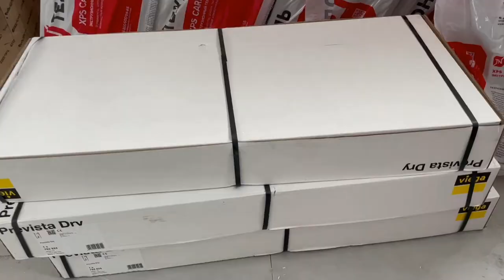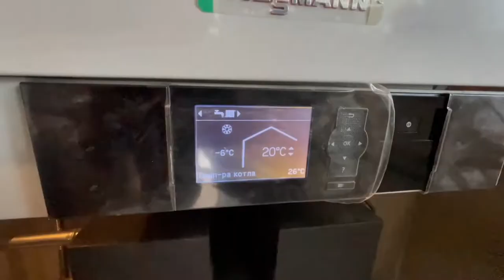Santhit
Впервые за 10 лет нашего существования приняли решение снимать на видео плоды своей деятельности.

Делали это в течение последнего месяца,  наснимали несколько десятков часов.

Сейчас встал вопрос: "А что с этим всем делать?" Как понять,  что именно вам интересно?

Представляем вашему вниманию тизер и хотим вас спросить,  о чем бы вы хотели услышать и что хотели бы увидеть более подробно:
- больше уже готовых объектов?
- больше процесса монтажа и скрытых нюансов?
- больше технической информации?
- больше красивых картинок?
- проблемы выбора оборудования и как определиться с инженеркой?
- что будет с рынком инженерки в нынешних условия?
- мифы об отопление и вентиляции.
- вообще ничего не интересно - муть это всё.

Спасибо всем кто оставит свои комментарии.

Официальный дистрибьютор: Viessmann, Nibe, SANHA, Brugman, Blizzard Lufttechnik, Эван, РЕХАУ, Viega, Kan-therm, Reflex, Kermi, Arbonia, КЗТО, Топол-Эко, Watts, Itap, Terrendis, DAB, Hilti